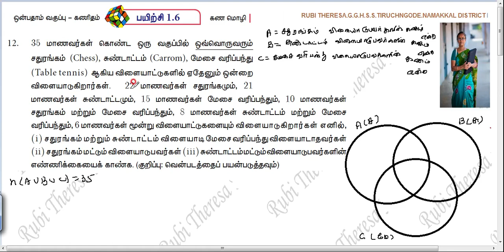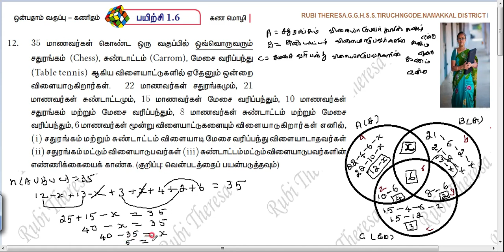TN Samacheer Kalvi | 9th Maths | SET LANGUAGE | Exercise 1.6 | Sum 12